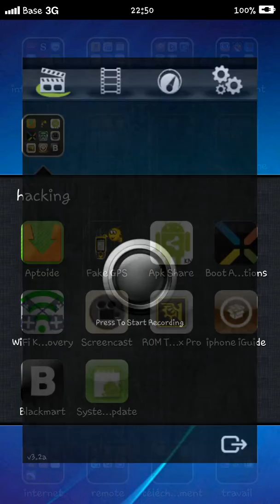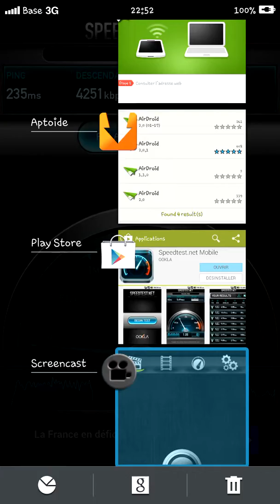Merci BASE 2 ! Enfin la 3G chez BASE !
Base nous l'avais promis. Chose promise, chose due ! La 3G enfin disponible chez l'opérateur BASE ! La vitesse Internet est enfin acceptable ! De plus, aujourd'hui base nous permet 8Go de débit !